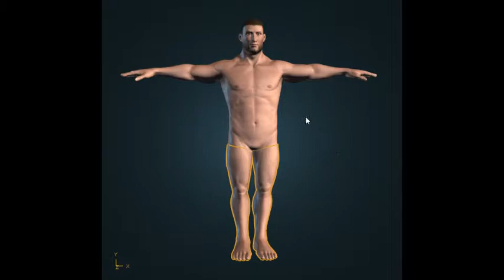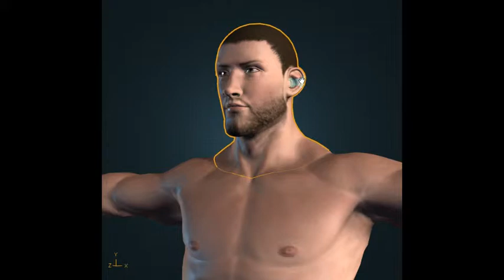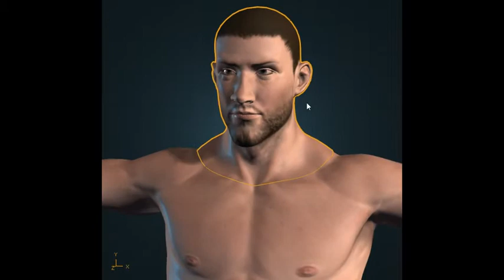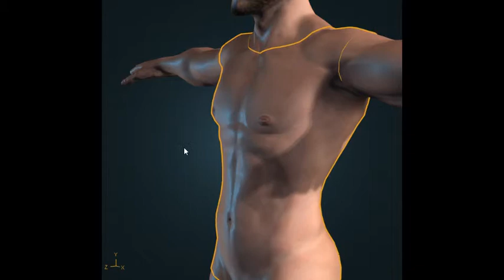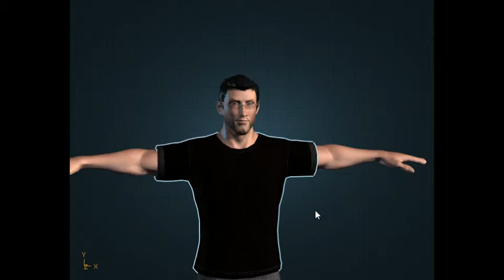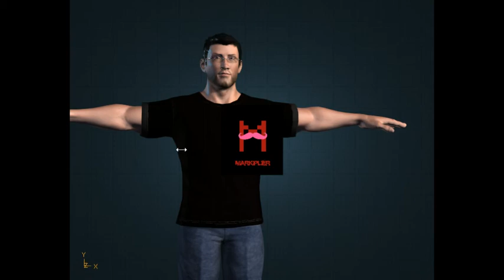Markiplier test build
For my first attempt at Mixamo Fuse I think its good,
the logo at the end is where it will go when i learn how to use the
textures correctly So here it is Markiplier.
If you don't know who he is, where have you been hiding,